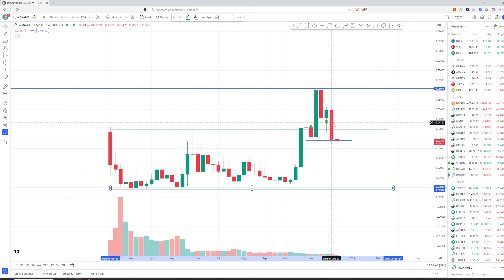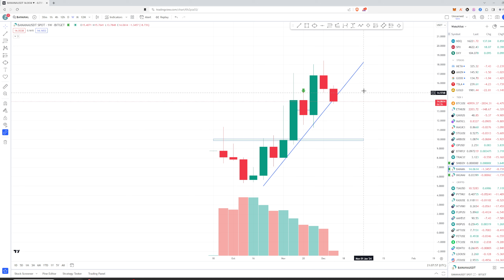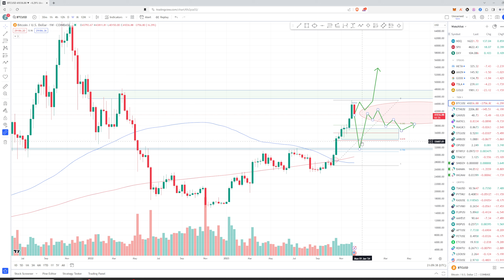I'm Selling Everything - Crypto Market Update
Cryptocurrencies are high risk assets. Be aware of the risks before you decide to invest in any of them.
Do your own research and don't follow anyone blindly.